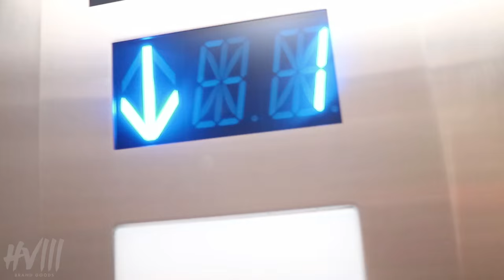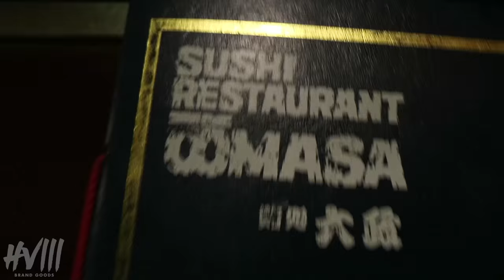DRIFTA LIFTA BTS: BARBELL BRIGADE